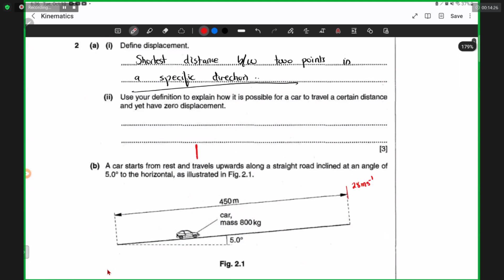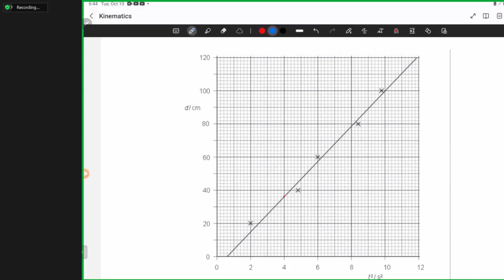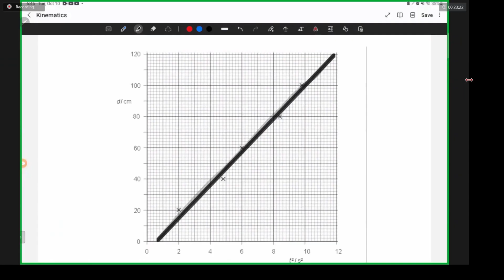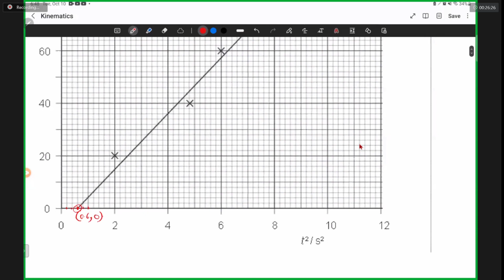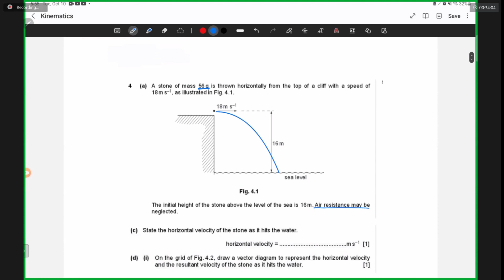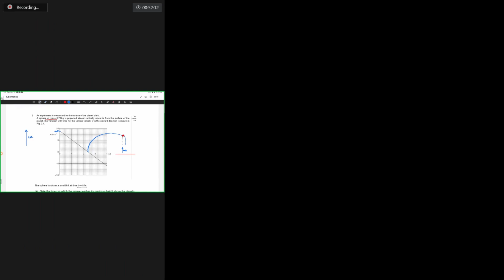AS kinematics essential practice questions easy level.